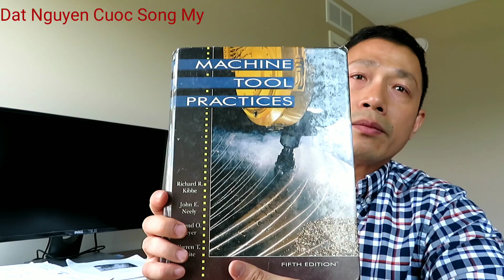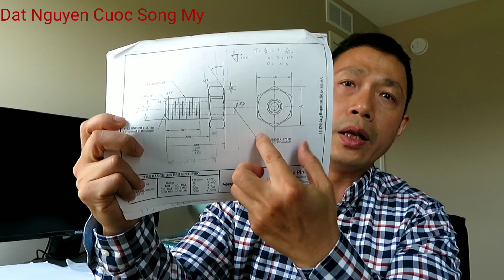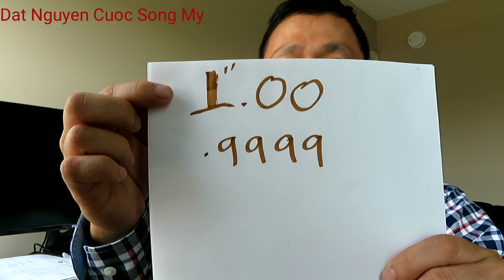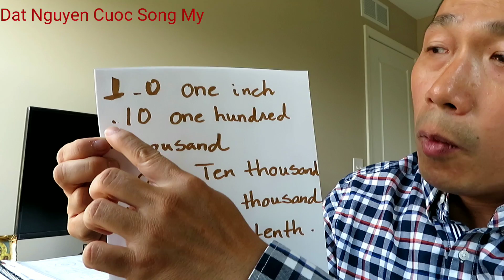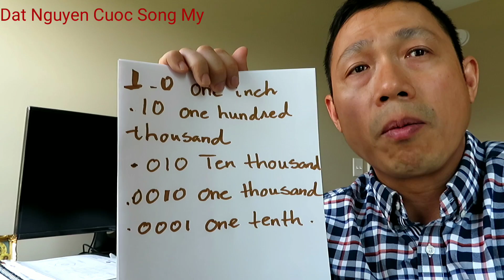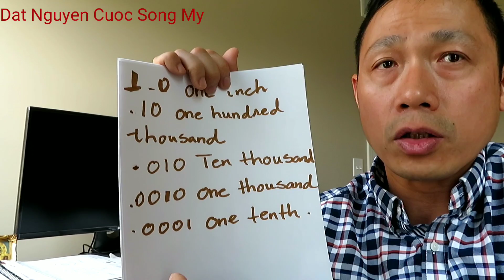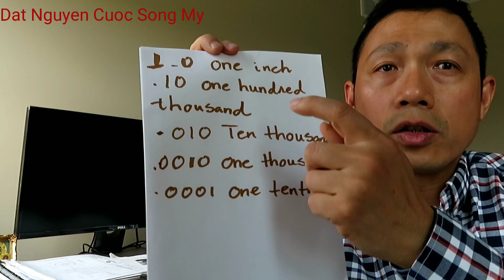chia sẻ và trả lời ngành tiện- phần 2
Học tiện cnc online giúp bạn thành công ở mỹ, công việc tiện cnc này rất nhiều ở mỹ, bạn sẽ có công việc ngay sau khi định cư mỹ
Cảm ơn các bạn đã theo dõi, và ủng hộ datnguyencuocsongmy